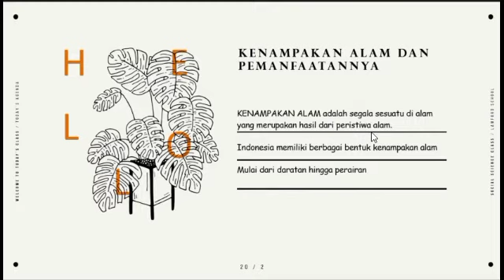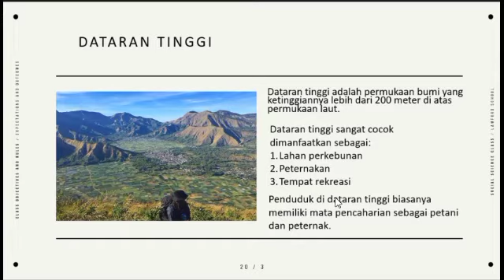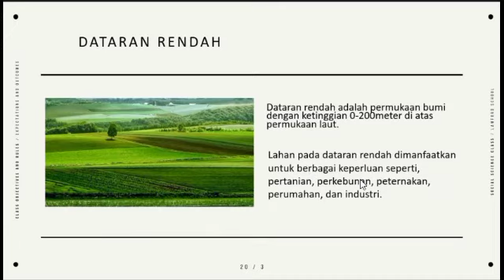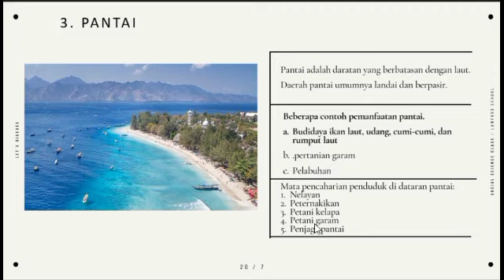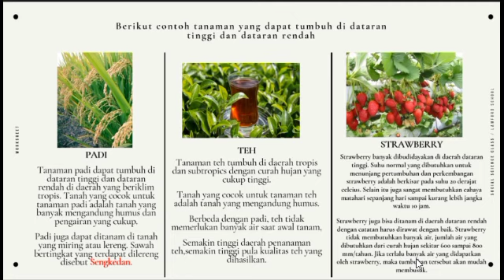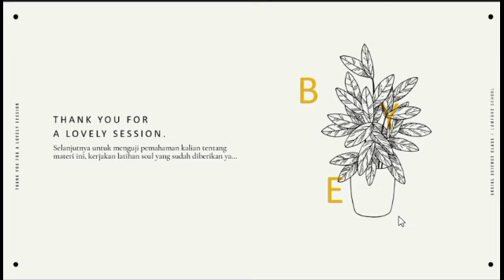✓Muatan Pelajaran IPS kelas 4 - Tema 3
Materi Kenampakan Alam Indonesia